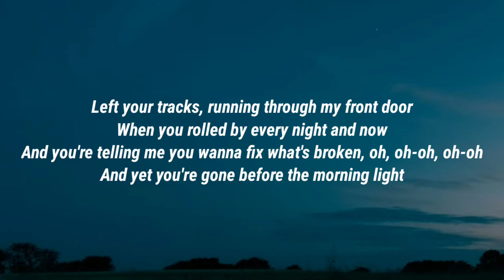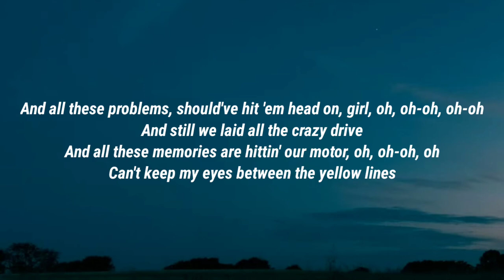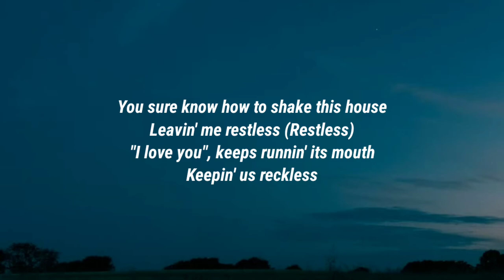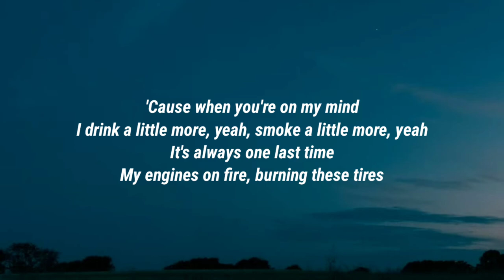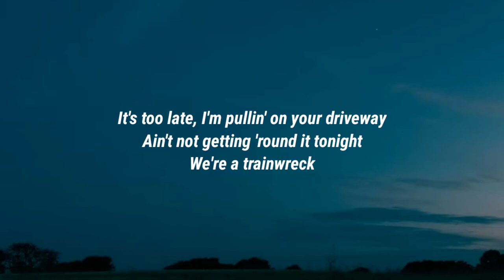Bailey Zimmerman - Trainwreck (Lyrics)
Lyrics

Left your tracks, running through my front door
When you rolled by every night and now
And you're telling me you wanna fix what's broken, oh, oh-oh, oh-oh
And yet you're gone before the morning light

You sure know how to shake this house
And leave a man restless
"I love you", shouldn't leave your mouth
'Cause that's when things get reckless

'Cause when you're on my mind
I drink a little more, yeah, smoke a little more, yeah
It's always one last time
My engines on fire, burning these tires
Yeah, I'm already headed off of these two rails
Flyin' straight back to where we fell
I wanted the fast track but now I want you back
Since you left, I'm just a trainwreck

And all these problems, should've hit 'em head on, girl, oh, oh-oh, oh-oh
And still we laid all the crazy drive
And all these memories are hittin' our motor, oh, oh-oh, oh
Can't keep my eyes between the yellow lines

Since you left, I'm a trainwreck

Leavin' me restless (Restless)
"I love you", keeps runnin' its mouth
Keepin' us reckless

Up and down them county lines
Dodgin' every crossin' lights
On my way back to you
Just hit the brakes, excuse my mind
It's too late, I'm pullin' on your driveway
Ain't not getting 'round it tonight
We're a trainwreck

Bailey Zimmerman, Trainwreck, Bailey Zimmerman Trainwreck, Trainwreck Bailey Zimmerman, Trainwreck Lyrics, Lyrics Trainwreck, Bailey Zimmerman Trainwreck Lyrics,  Trainwreck Bailey Zimmerman Lyrics, Trainwreck Lyrics Bailey Zimmerman, Bailey Zimmerman Lyrics Trainwreck, Lyrics Bailey Zimmerman Trainwreck, Lyrics Trainwreck Bailey Zimmerman, DaBaby Rockstar Lyrics ft Roddy Ricch, Megan Thee Stallion Savage Lyrics ft Beyonce, The Weeknd Blinding Lights Lyrics, SAINt JHN ROSES Lyrics, Justin Bieber Intentions Lyrics ft Quavo, Doja Cat Say So Lyrics ft Nicki Minaj, Lil Baby The Bigger Picture Lyrics, Jack Harlow Whats Poppin Lyrics ft DaBaby Tory Lanez & Lil Wayne, Lil Mosey Blueberry Faygo Lyrics, Post Malone Circles Lyrics, Harry styles Adore You Lyrics, DopeLyrics, SuperbLyrics, LYRICS LOVERS, BangersOnly, Unique Vibes, Lyrics de músicas, Leader Of Lyrics, NewMelody, Taz Network, Unique Sound, Gold Coast Music, Divinity, Country Music New.